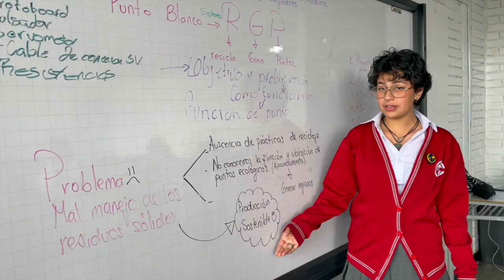PUNTO BLANCO SISTEMA R G P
Video que explica el funcionamiento del prototipo elaborado por el grupo MACPENSANTES  del  Colegio Miguel Antonio Caro (IED) jornada mañana participante en Olimpiadas STEM 2023 SECRETARIA DE EDUCACIÓN.
Mentores de Tecnología e informática, Matemáticas y Ciencias. Estudiantes de secundaria